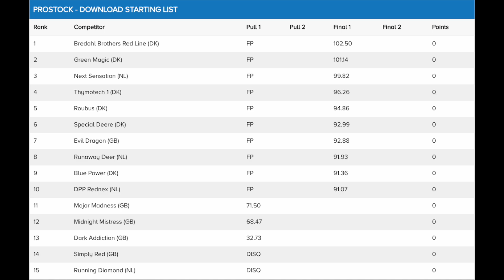Tractor Pulling Pro Stock - EC 2023 Brande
The big season final 2023 for the European Pro Stocks.

Bleibt auf dem Laufenden in Sachen Tractor Pulling!